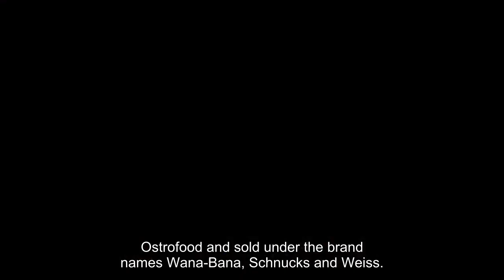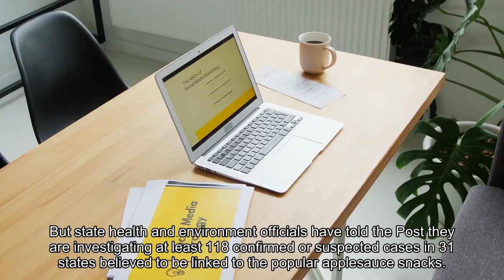Applesauce lead cases in kids surge amid questions on FDA oversight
It started as a routine investigation: Two young siblings in western North Carolina had tested positive for lead poisoning in June. Alan Huneycutt, a long-time environmental health specialist with the state’s department of health and human services, was doggedly trying to find the source. He had ruled out the usual suspects in and around the children’s home — old paint, contaminated water or tainted soil — yet the children’s lead levels continued to climb. What he eventually found — that the two siblings had eaten contaminated pouches of cinnamon applesauce — sparked an international investigation by the Food and Drug Administration and a massive national recall of cinnamon applesauce pouches manufactured by an Ecuador-based company, Austrofood and sold under the brand names WanaBana, Schnucks and Weis. Dozens of other children around the country are believed to have been poisoned. A Washington Post investigation has found the number of children affected is likely higher than official counts. As of Dec. 5, the FDA said it has received reports of 64 children under age 6 who have suffered “adverse events” linked to the tainted cinnamon applesauce pouches. But state health and environment officials have told The Post they are investigating at least 118 confirmed or suspected cases in 31 states believed to be linked to the popular applesauce snacks. To determine the extent of the exposure, The Post contacted officials in 50 states and the District of Columbia, and received responses from all but Kansas. The discrepancy in case counts is probably because of differences in how suspected and confirmed cases are reported at the state and federal level. The FDA said its count is based on self-reported information submitted by health-care providers, consumers and some state partners. In some cases, parents of children with elevated lead levels don’t have old applesauce pouches to test, but they have reported that their children had eaten the snacks in recent months. As the investigation has expanded, experts have grown alarmed at the potential level of lead in the pouches, some of which have tested at more than 500 times acceptable thresholds, according to North Carolina health officials. Parents of exposed children told investigators that the applesauce pouches were a favorite treat, and some children reportedly consumed three, four or even as many as six pouches a day. Investigators say they expect case counts to continue to rise in the coming weeks as more children get their blood tested and state health investigators revisit unsolved lead poisoning cases. The recall has renewed questions about whether the FDA is doing enough to regulate toxic metals in baby and toddler foods. In 2021, two congressional reports found that many popular food products made for babies and toddlers contain significant levels of lead, arsenic, cadmium and mercury, yet an action plan to establish voluntary limits by April 2024 appears to have stalled.